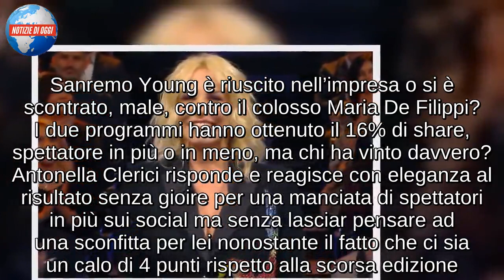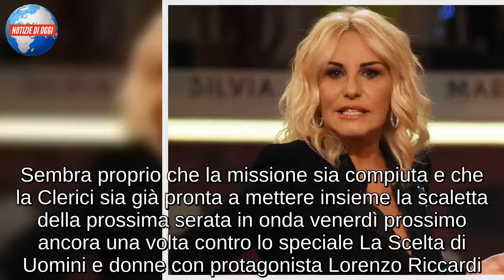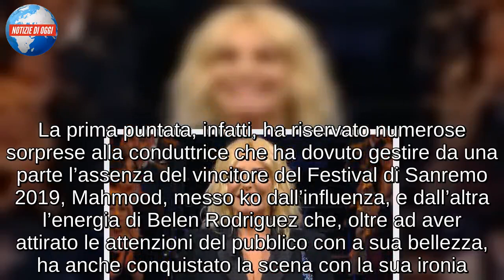SANREMO YOUNG 2019/ Ascolti in calo rispetto allo scorso anno e la Clerici…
Sanremo Young è riuscito nell’impresa o si è scontrato, male, contro il colosso Maria De Filippi? I due programmi hanno ottenuto il 16% di share, spettatore in più o in meno, ma chi ha vinto davvero? Antonella Clerici risponde e reagisce con eleganza al risultato senza gioire per una manciata di spettatori in più sui social ma senza lasciar pensare ad una sconfitta per lei nonostante il fatto che ci sia un calo di 4 punti rispetto alla scorsa edizione. Proprio poco fa, sui social, pubblicando una foto della serata (che potete vedere cliccando qui) ha scritto: “Grazie x la bella serata in vs compagnia mi sono divertita tanto”. Sembra proprio che la missione sia compiuta e che la Clerici sia già pronta a mettere insieme la scaletta della prossima serata in onda venerdì prossimo ancora una volta contro lo speciale La Scelta di Uomini e donne con protagonista Lorenzo Riccardi. Il risultato sarà uguale?

GLI ASCOLTI DELLA PRIMA PUNTATA
Se sui social gli occhi e le dita erano tutti dedicati a Maria De Filippi e allo speciale Uomini e donne La Scelta con protagonista Teresa Langella, poco fa gli ascolti hanno rivelato un testa a testa che fa tutti felici. La sanguinaria è riuscita a tenere testa alla Clerici e la macchina di Sanremo Young e viceversa, quest’ultima, non è stata battuta dalla De Filippi. Tutti felici e primo venerdì testa a testa per le due signore della tv e palla al centro, almeno per quel che riguarda gli ascolti. Non sappiamo chi delle due stia gongolando di più ma il risultato è Sanremo Young con 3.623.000 spettatori pari al 16.18% di share e l’esordio di Speciale Uomini e Donne – La Scelta con 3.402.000 spettatori pari al 16.72% di share. Infine, se proprio dobbiamo dirla tutta, Antonella Clerici e Sanremo Young hanno perso quasi 4 punti percentuali rispetto all’edizione dello scorso anno, solo una coincidenza o opera di Maria De Filippi? Le malelingue puntano tutto sulla conduttrice di Canale 5 che questa sera si prepara a fare lo stesso con C’è Posta per Te.

BELEN E MAHMOOD PROTAGONISTI
Non un inizio semplice per Antonella Clerici alla guida di Sanremo Young 2019. La prima puntata, infatti, ha riservato numerose sorprese alla conduttrice che ha dovuto gestire da una parte l’assenza del vincitore del Festival di Sanremo 2019, Mahmood, messo ko dall’influenza, e dall’altra l’energia di Belen Rodriguez che, oltre ad aver attirato le attenzioni del pubblico con a sua bellezza, ha anche conquistato la scena con la sua ironia. Dopo aver annunciato il forfait di Mahmood che, si spera, possa partecipare ad una delle prossime serate di Sanremo Young, Antonela Clerici ha interagito con i giurati tra i quali spicca proprio la Rodriguez. Innamorata della musica, Belen non ha nascosto anche l’amore che nutre per i giovanissimi interagendo molto con loro. Quando sul palco si è presentata Teca, Belen le ha posto qualche domanda. “Ho due fratelli che si chiamano Gioele e Santiago”, ha detto la giovane cantante sottolineando la passione dei g